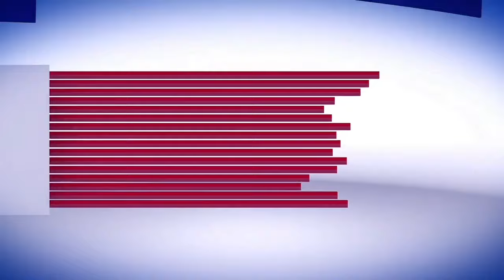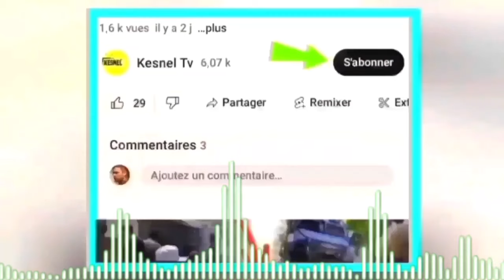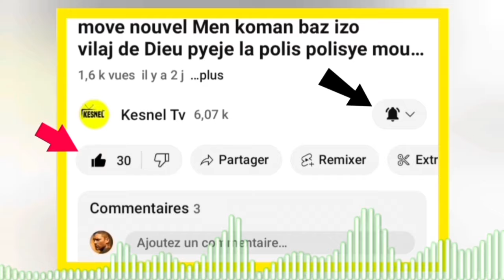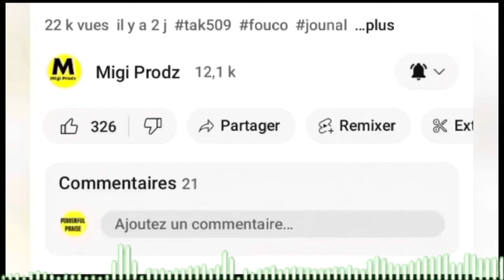Lavwadlamerik 16 Avril 24 jwet la gate irán ak israel,Trump nan pwoblem,dominiken bat yon polisye